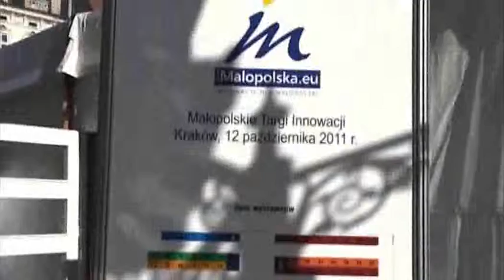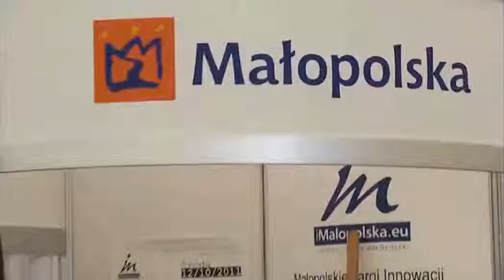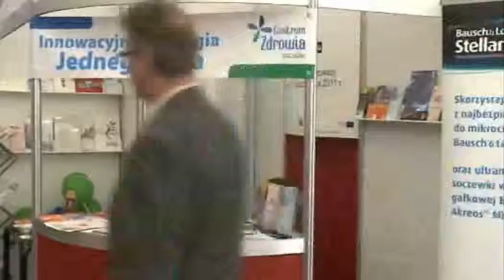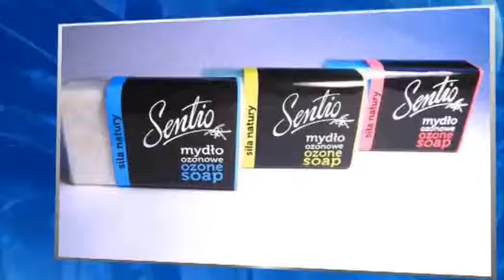Gala Konkursu Innovator Małopolski 2011 - relacja cz. 2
Firmy Dodd-Inwest, NeoStrain, Selvita i KSI.pl są laureatami konkursu Innovator Małopolski 2011. Uroczysta gala odbyła się 17 listopada na Politechnice Krakowskiej.

Ideą konkursu Innovator Małopolski jest promowanie i wspieranie mikro, małych i średnich przedsiębiorstw, które mogą pochwalić się nowatorskimi rozwiązaniami i wdrażaniem nowych technologii. Konkurs już na dobre wpisał się w mapę wydarzeń Małopolski -- to jego szósta edycja. IM 2011 -- Z roku na rok obserwujemy coraz większe zainteresowanie konkursem. Rekordowa jak dotąd liczba zgłoszeń, utwierdziła nas w przekonaniu, że nasze województwo jest kolebką innowacyjnej myśli i nowoczesnego podejścia do prowadzenia działalności gospodarczej. Firmy nie tylko faktycznie chcą rozwijać się poprzez wdrażanie nowych technologii, ale także chcą się tym pochwalić i być docenione.
Nasz konkurs jest skierowany właśnie do takich firm - mówi Jadwiga Widziszewska dyrektor Centrum Transferu Technologii Politechnika Krakowska, które jest organizatorem konkursu. W tym roku do rywalizacji stanęło 50 mikro, małych i średnich przedsiębiorstw z Małopolski. Uczestnicy podzieleni byli na trzy kategorie: firma mikro, mała i średnia i w tych trzech poszczególnych kategoriach konkurowały ze sobą zgłoszone produkty i technologie. Największa rywalizacja rozegrała się tym razem w sektorze mikro, ponieważ zgłosiło się aż 25 firm z branży m.in.: informatycznej, budowlanej, produkcyjnej, kosmetycznej. W ramach kategorii firma mała o tytuł starało się 18 firm, natomiast w kategorii firma średnia - siedem przedsiębiorstw -- dodaje Jadwiga Widziszewska. Laureaci IM 2011Po weryfikacji zgłoszonych produktów i technologii, decyzją Kapituły Konkursu, do drugiego etapu zakwalifikowano 21 firm, w których następnie przeprowadzono audyt technologiczny. Każda firma została oceniona przez dwóch niezależnych audytorów (pracownicy naukowi uczelni i instytutów badawczo-rozwojowych). Na podstawie ich opinii, a także analizie profilu firmy i zgłoszonych technologii, wyłoniono zwycięzców poszczególnych kategorii oraz przyznano wyróżnienie.

Konferencja - Tytuł Innowatora Małopolski to bardzo prestiżowa nagroda. Jego marka stała się synonimem firmy prężnej i innowacyjnej, która jest odpowiednim partnerem biznesowym. Teraz przed CTT PK kolejne zadanie - promowanie nagrodzonych firm. Laureaci zaproszeni będą m.in. do udziału w projekcie Enterprise Europe Network, nagrodą jest także film promocyjny i udział w wielu imprezach branżowych -- mówi Jadwiga Widziszewska. Firmy zainteresowane starem w konkursie informujemy, że kolejna edycja Innovatora Małopolski rusza już 15 marca 2012 roku.

Współorganizatorem konkursu jest Urząd Marszałkowski Województwa Małopolskiego.